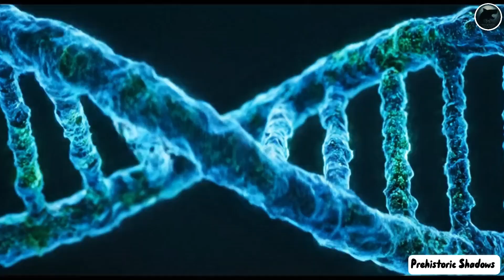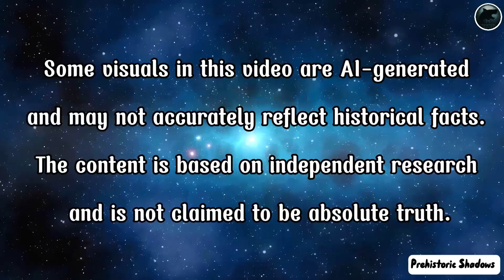Neanderthals and Elephants: 100,000 Years of Survival and Evolution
Explore the fascinating world of Neanderthals and elephants in Prehistoric Shadows! Delve into 100,000 years of survival and evolution, uncovering the critical role these ancient creatures played in human evolution. Learn about the Neanderthal DNA, their interactions with prehistoric animals, and how these species shaped early human life. Join us on a journey through prehistoric life, uncovering secrets of ancient species and their survival strategies.